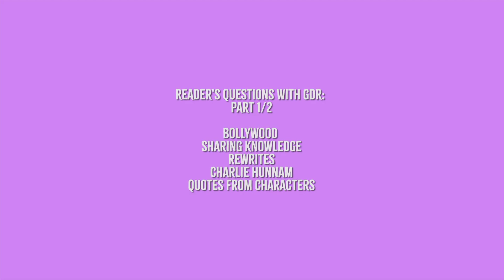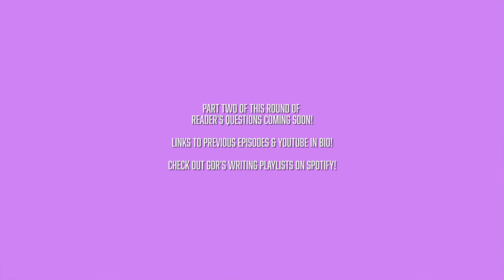Shantaram Readers' Questions with GDR - Podcast #2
From the Author of Shantaram & The Mountain Shadow
The Spiritual Path (Paperback)
The Spiritual Path (E-Book)

* Spoiler Alert *